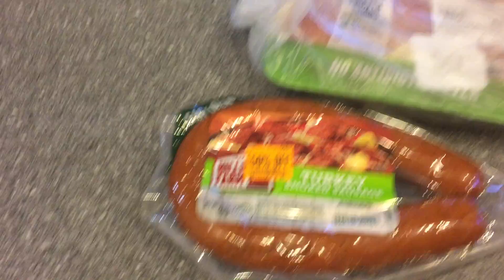Grocery Haul Safeway deals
I spent $26 dollars at Safeway this week.. So good deals! We have a budget of $600 a month...If you would like to join my ibotta team and try it out, my link is IJEWVGI.